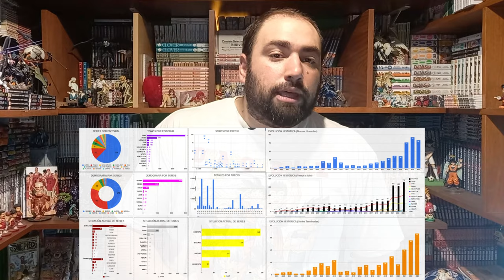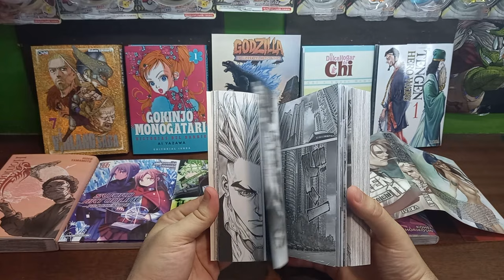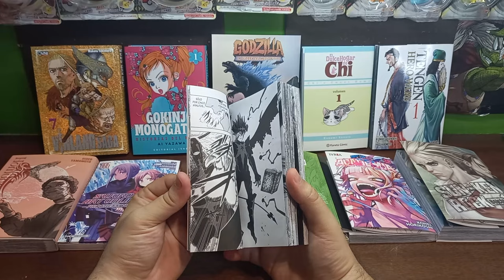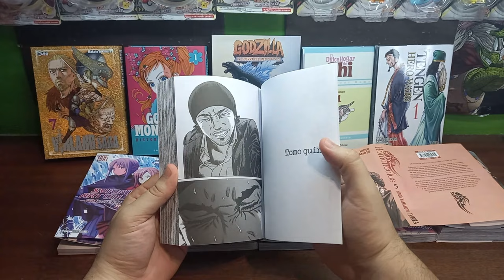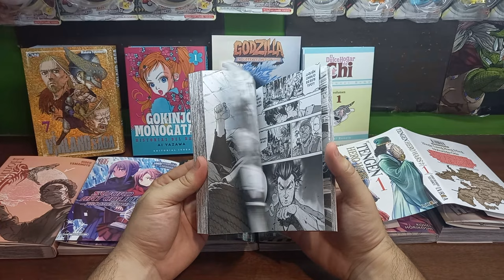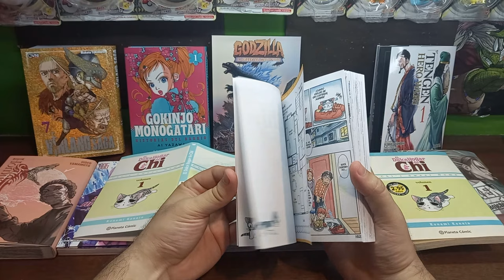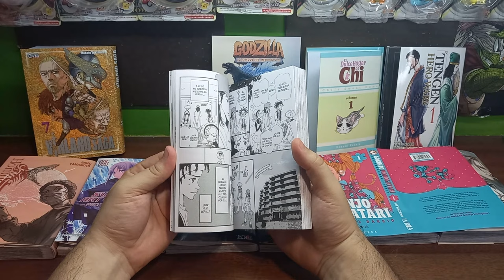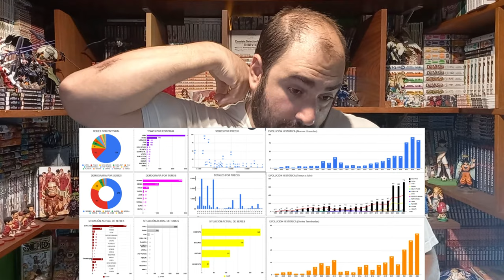📚 MANGA Unboxing 124: Black Clover, GODZILLA, Gokinjo Monogatari, MHA, Vinland Saga + Review CHI 🐈‍⬛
UNBOXING de Mangas del 08 de Diciembre 2023 (Semana 49)
con Resumen Semanal (al inicio) y Novedades (al final)

                      10% DTO (Código: TRADEMANGA)

00:00 Intro
00:34 Resumen de la Semana
02:09 Novedades MANGA del 08 de Noviembre (Semana 49)
03:29 Sun Ken Rock 11
05:35 My Hero Academia 38
07:05 Black Clover 28
08:49 Kaiju No8 7
10:46 SAO Progressive 6
12:21 Homunculus 5
14:20 Vinland Saga 7
16:39 Review: TENGEN HERO WARS 1
19:09 Review: EL DULCE HOGAR DE CHI 1 (vs Planeta España)
22:50 Review: GOKINJO MONOGATARI 1
26:01 Review: GODZILLA - La Batalla del Medio Siglo (unitario)
28:40 Novedades Proxima Semana
30:41 Cerramos

*Resumen de Próximas Salidas (15/12/2023):*
👑 IVREA: - Basilisk 5 (final), Call of the Night 6, Choujin X 2, Haikyu! 23, Kingdom 14, Komi San 11, Mieruko Chan 9, Oshi no Ko 10, Pandora Hearts 24 (final), Real 4, Sanda 2, SS: Saintia Sho 16 (final) y To Your Eternity 15.
🥪 PANINI: - Fire Force 29, Insomnes 4, Shangrila Frontier 9 y The Elusive Samurai 5 (al margen de VARIAS REIMPRESIONES).
🛸 OVNI: - Crisis en Tierras Infinitas
🌌 UTOPIA: -
💭 KEMURI: -
👻 POP FICTION: -
🏪 DISTRITO MANGA: -
🌎 PLANETA: -
👾 MOZTROS: - GoGo Power Rangers 2.